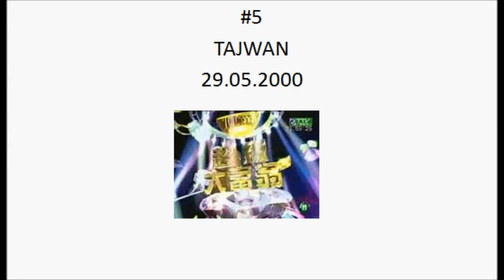Powerfull 10 #57 Najstarsze azjatyckie wersje Milionerów